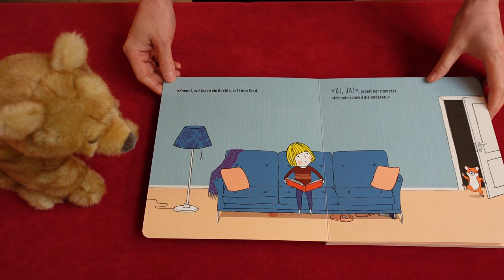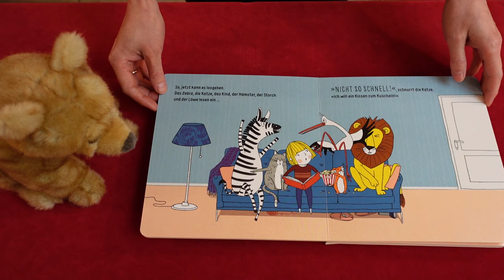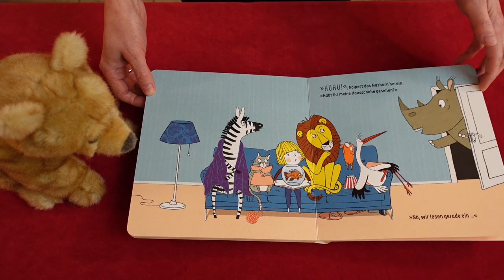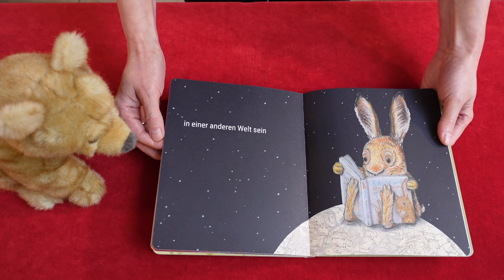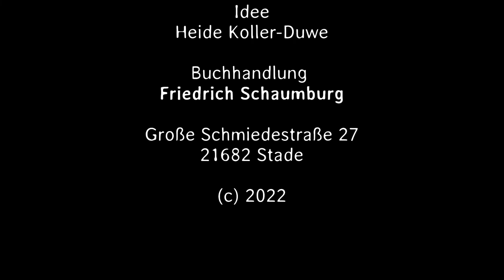Kann ich bitte in die Mitte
Heide Koller-Duwe spricht über:
Susanne Straßer, Kann ich bitte in die Mitte? /Hammer